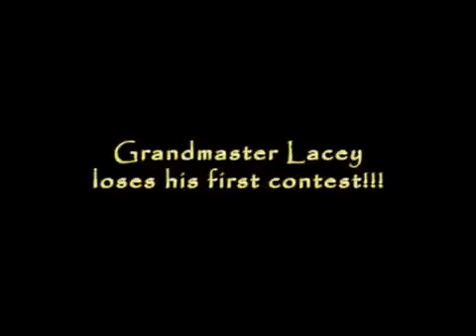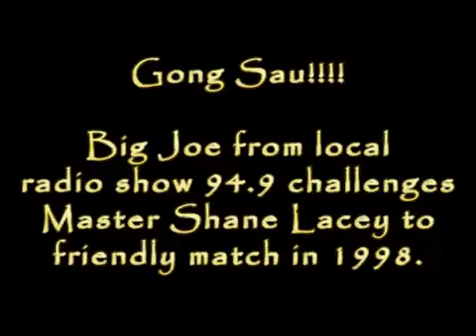Buk Sing Fremont (北勝蔡李佛) #4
About Us:

The Buk Sing Choy Lay Fut Kung Fu Academy of Fremont is one of the few authentic Kung Fu Schools in the San Francisco Bay Area and one that follows the traditional ways of Chinese Martial Arts training, in conjunction with up-to-date, modern scientific methods. The training is designed and programmed carefully to ensure that students build a strong foundation that will enable them to develop a healthy body and clear mind.

Our training is carefully designed and programmed to ensure that students, from the young child to the mature adult, build a strong foundation that will enable them to develop a healthy body and a clear mind.